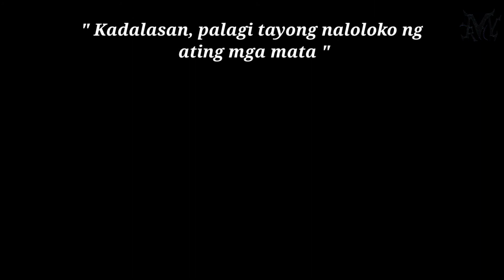Aswang / Cannibal challenge |THE RMV CHANNEL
Nice day mga Ka-RMV,ang video po na pinapanood ninyo is all about :

Title: Aswang / Cannibal Challenge

Ang mga videos po na napapanuod ninyo sa channel na ito ay pawang pangkatuwaan lamang at di po namin intinsyong na manira ng kapwa.

Hahandugan po namin kayo ng kahit kaunting kasiyahan at kapiranggot lang na kaalaman.

Important notice to all viewers :
Some materials found in this video is not intended to owned by our team.
If some are found please contant us always.

Thank you and God bless to everyone.